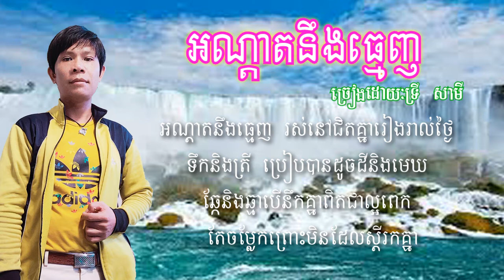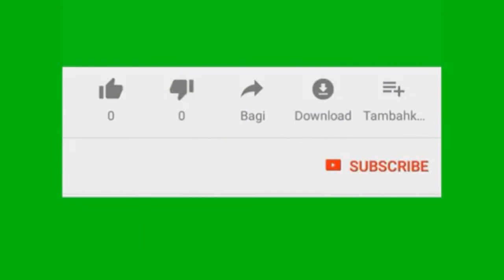អណ្ដាតនឹងធ្មេញ_Sing by Try samey | Khmer Music | Cover by Dana Danou